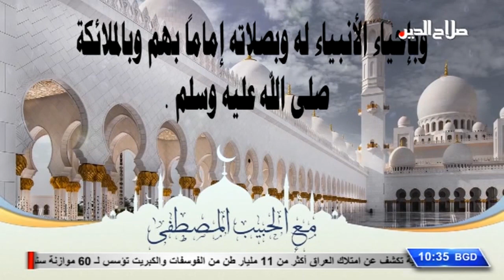مع الحبيب المصطفى _ الشيخ خميس العزاوي وضيفه مداح الرسول الشيخ الدكتور ياسين محمد الفيصل ومجموعته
مع الحبيب المصطفى مع الشيخ الدكتور خميس محروس العزاوي وضيفه - مداح الرسول الشيخ الدكتور ياسين محمد الفيصل ومجموعته